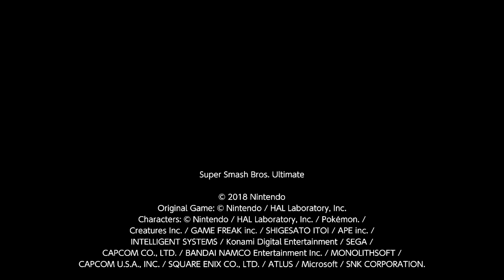Cloud 3 Stock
I was meaning to do some funny edits but my crappy laptop wouldn't let me run the programs but i hope you still enjoy.